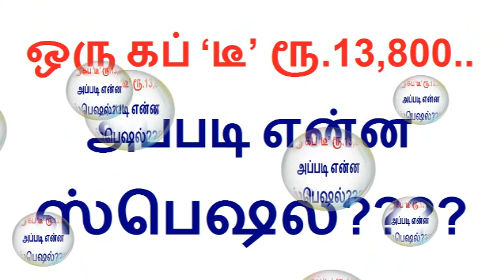இந்த கடையில் ஒரு கப் ‘டீ’ ரூ.13,800.. அப்படி என்ன ஸ்பெஷல்? | கோல்டன் டிப்ஸ் தேயிலை